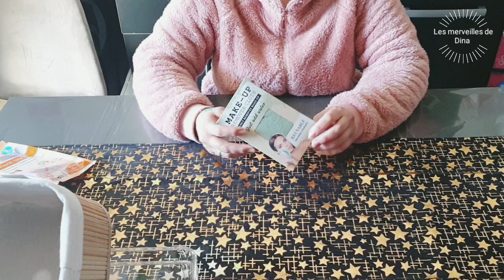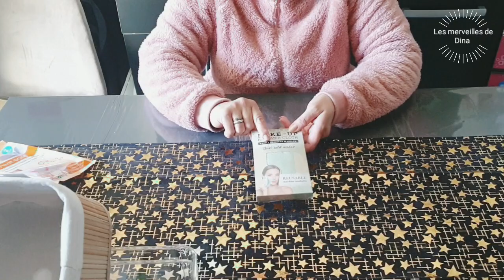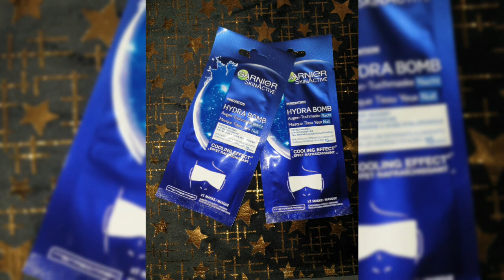HAUL ACTION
☆ SUIVEZ MOI ☆